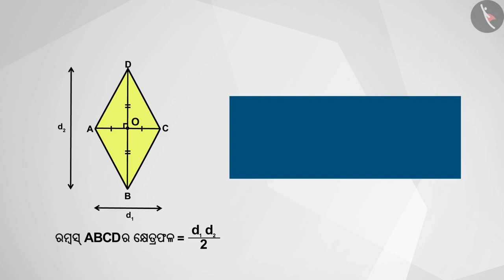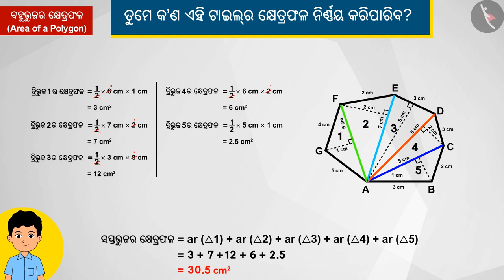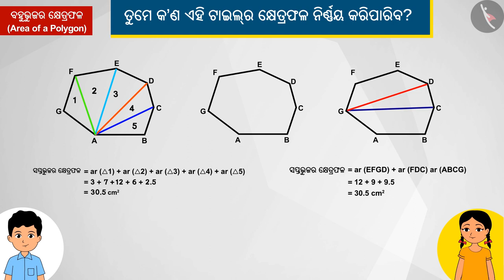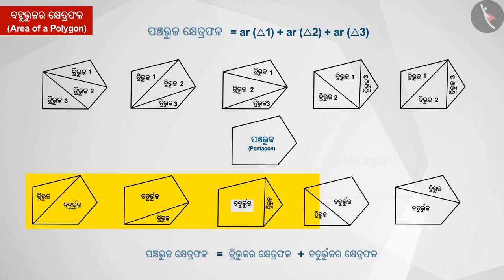ବହୁଭାଜର କ୍ଷେତ୍ରଫଳ | Part 1/2 | Area of a Polygon | Odia | Class 8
Class 8 | ବହୁଭାଜର କ୍ଷେତ୍ରଫଳ | Part 1/2 | Area of a Polygon | Odia | Class 8

TicTacLearn Video
Interactive Videos